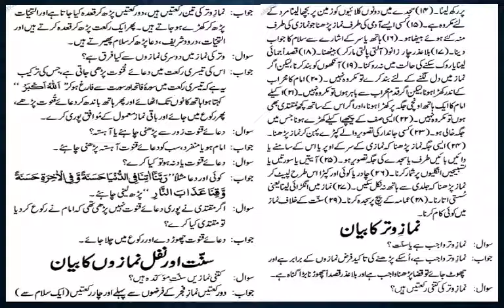Taleem ul islam lesson no 38